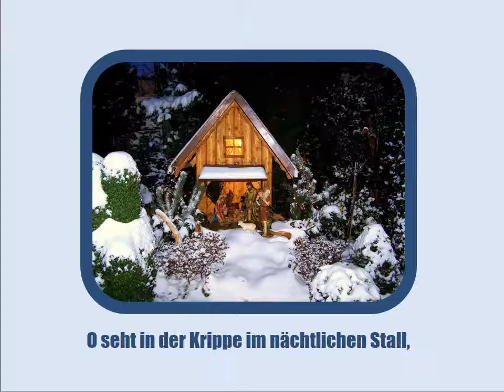Ihr Kinderlein kommet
Weihnachts und Adventslieder